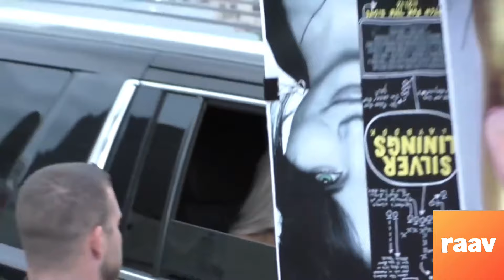Best of Kim Kardashian Street Momments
Kim Kardashian is an American media personality, socialite, businesswoman, and model. She first gained media attention as a friend and stylist of Paris Hilton but later became a household name after the reality television series "Keeping Up with the Kardashians" premiered in 2007. The show, which followed the lives of Kim and her family, quickly became a massive success and turned Kim Kardashian into a global phenomenon.

Beyond her reality TV fame, Kim has built a successful business empire. She has launched several successful businesses and brands, including the beauty and fragrance line KKW Beauty and the shapewear brand Skims. Her influence in the fashion and beauty industries is undeniable, and she has often been credited with shaping contemporary beauty trends.

Kim Kardashian is also known for her influential presence on social media. With millions of followers on platforms like Instagram and Twitter, she has a significant impact on pop culture and has used her platform to advocate for various social and political causes.

Over the years, Kim has also ventured into other areas of interest, including studying law and advocating for criminal justice reform. She has been involved in several high-profile legal cases and has used her platform to raise awareness about important issues.

Despite being a polarizing figure, Kim Kardashian's impact on popular culture and the entertainment industry is undeniable. She has successfully leveraged her fame to build a diverse business empire and has remained a prominent and influential figure in the media landscape.

You can share the links from this page, but DO NOT steal any content; violators will be prosecuted.